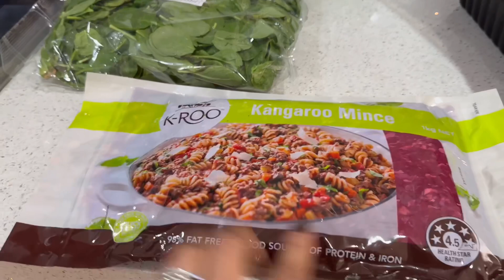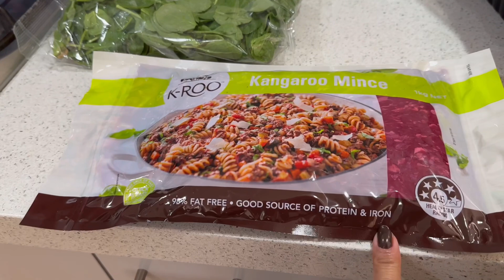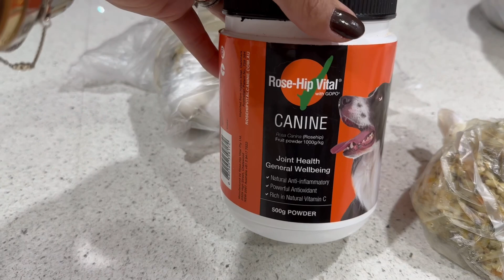ALIMENTAÇÃO NATURAL PARA CACHORROS ADULTOS | +20kg de comida